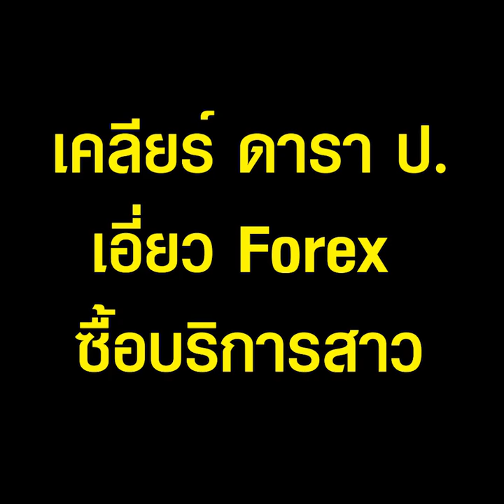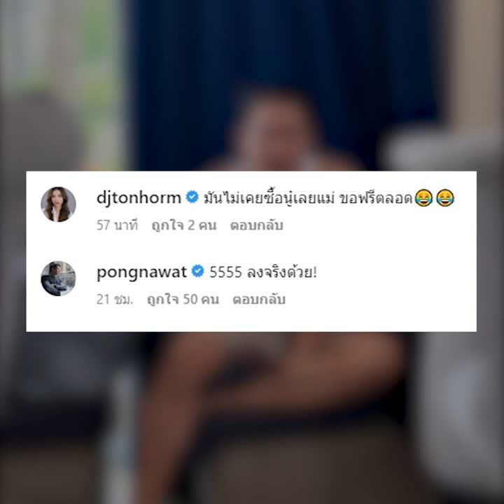บุ๋ม ปนัดดาปล่อยคลิป ป้อง ณวัฒน์เคลียร์ ดารา ป.เอี่ยวForexซื้อบริการสาว | TopNewsทั่วไทย | TOP NEWS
"บุ๋ม ปนัดดา" ปล่อยคลิป "ป้อง ณวัฒน์" เคลียร์ "ดารา ป." เอี่ยว Forex - ซื้อบริการสาว